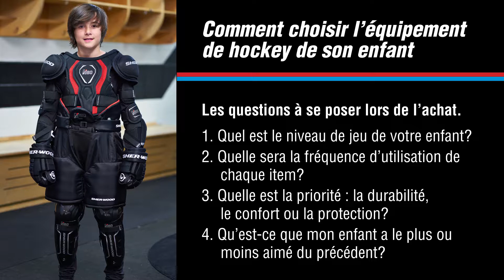Comment choisir les gants de son enfant?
Adressez-vous à un spécialiste en magasin pour plus de détails.